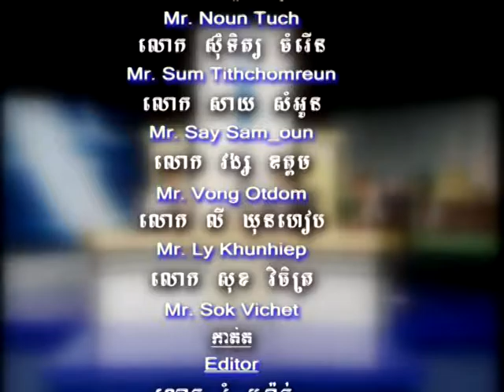Bayon TV Law Episode 96 1